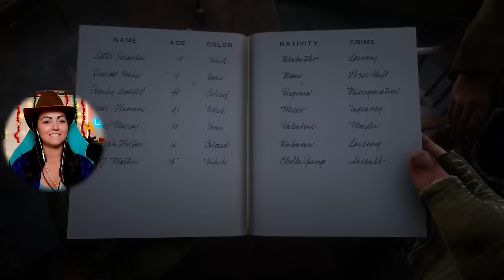My 1st Legendary Animal! | First Red Dead Redemption 2 Playthrough | Part 10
Welcome to my first and blind playthrough of Red Dead Redemption 2 in 2023! This is a game I've been so excited to play since I started this channel! I hope you enjoy this new series and my reactions to a game loved by SO many awesome people!

:) Streaming every M, T, F @  2 pm EST on Twitch and Wednesday here on YouTube at 2 pm EST!